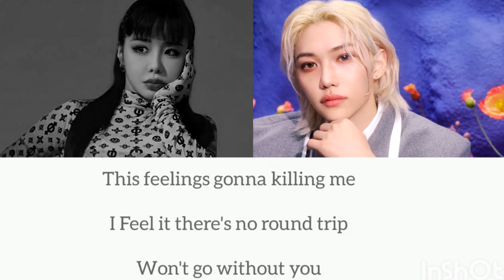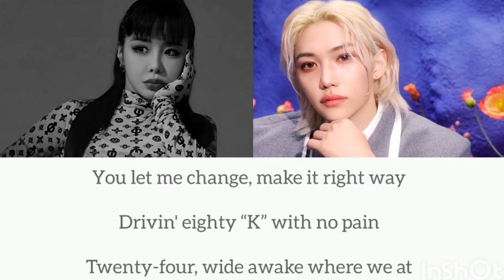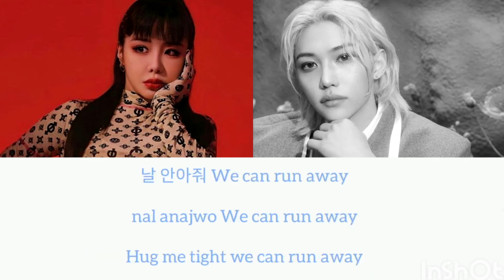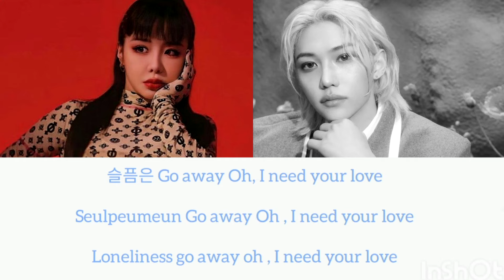PARK BOM (박봄) "RED LIGHT" (Feat Felix of Stray Kids AI)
This video was made for fun and entertainment only, i used Felix deep voice cause i think it suits the song and the voice of the original rapper SaiSai, which many people critize when it was released back in 2020, its a good song and i hope people will enjoy it.